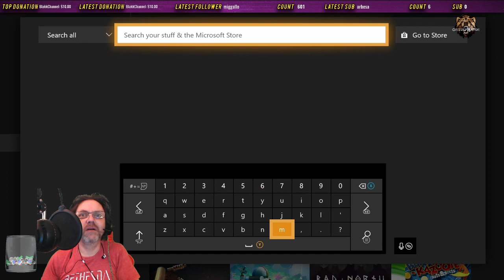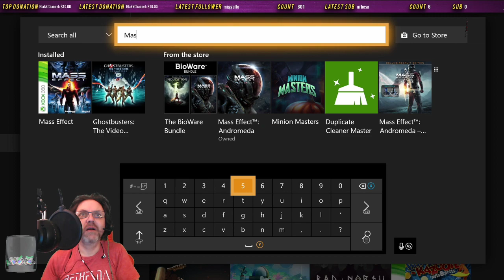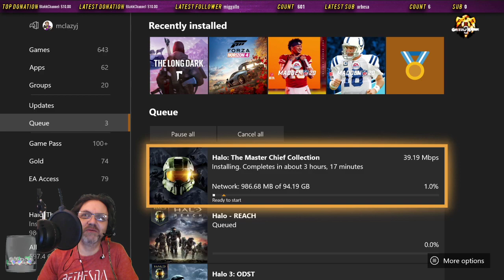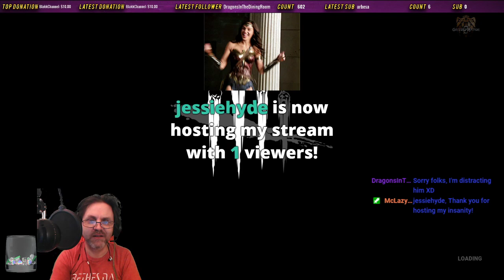Can We Try to Survive Tonight in Dead By Daylight (12/16/2019)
Yes, another Monday night of Dead By Daylight, and frustrations ran to a head tonight as we tried to play but watched more of the menu than actual gameplay.

This boiled to a point where one member of the team finally said they had enough of Dead By Daylight and another just quit the game and the party out of frustration.

So this might be the end of Dead by Daylight Mondays, but I am sure it will be replaced by something else.